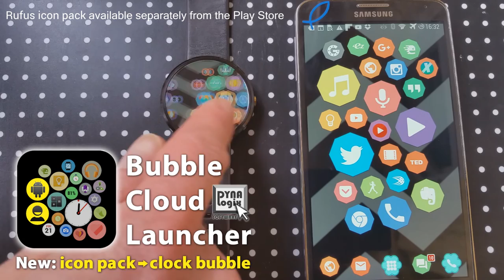[v5.57] Quick way to style the Clock Bubble - Bubble Cloud Wear Launcher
Compatible with all ANDROID WEAR smartwatches.
NOT compatible with Samsung Tizen (Gear) :-(

Most customizable mini launcher for Android Wear: +1 leap!